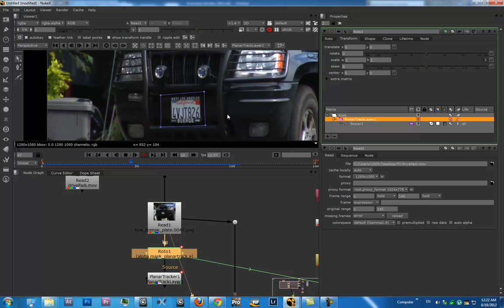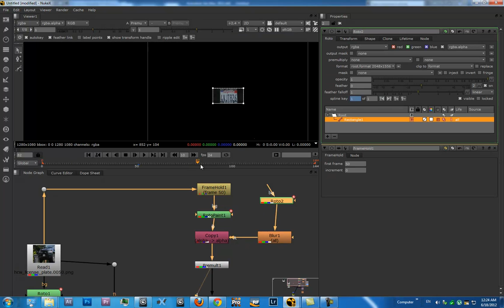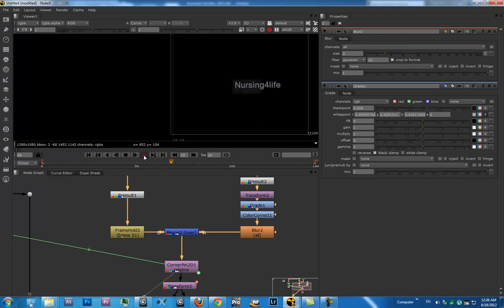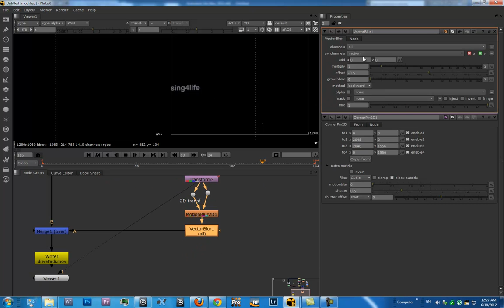carPlateChanging in NukeX.mp4